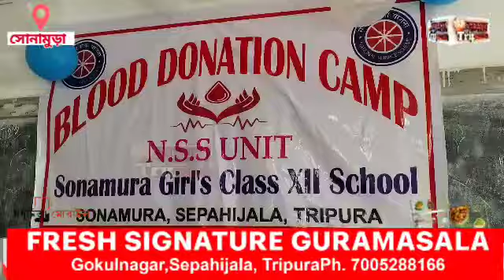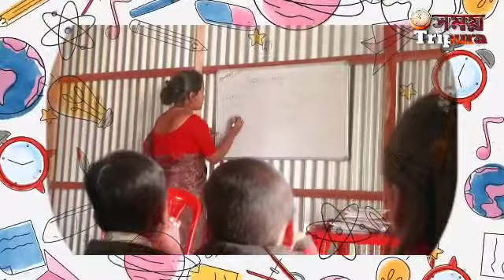নিজের জন্ম দিনে রক্তদান করলো তৃষ্ণা ! মেয়েদের উৎসাহ দেখে উদ্বোবধক নিজেই রক্তদান করেন।